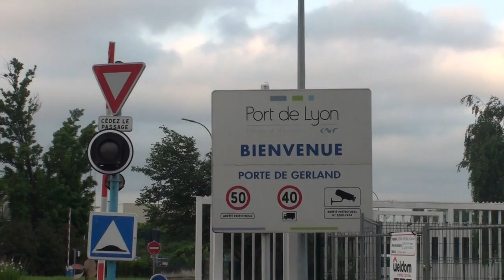Blocage du port de Lyon contre la loi El Khomri